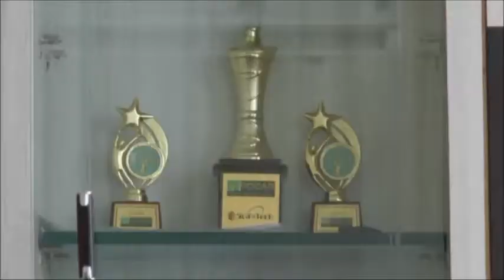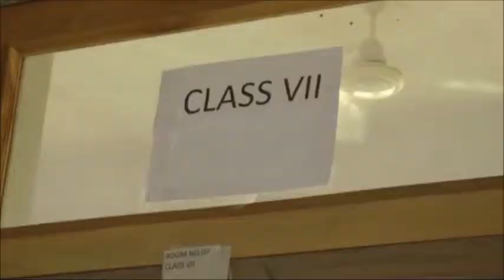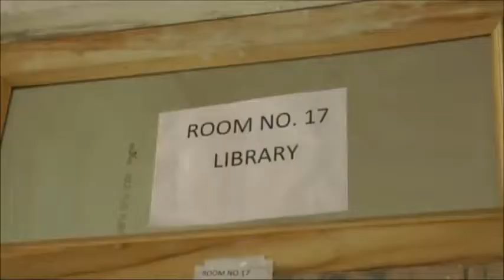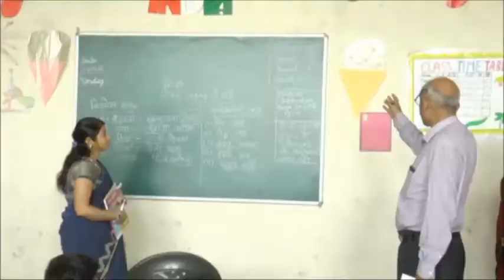CBSE INSPECTION IN ALPHA ACADEMY SCHOOL NIMERA SIRSI ROAD JAIPUR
CBSE INSPECTION IN ALPHA ACADEMY SCHOOL NEAR NAKTI MATA TEMPLE JAIBHAWANIPURA NIMERA SIRSI ROAD JHOTWARA JAIPUR Ph. 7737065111